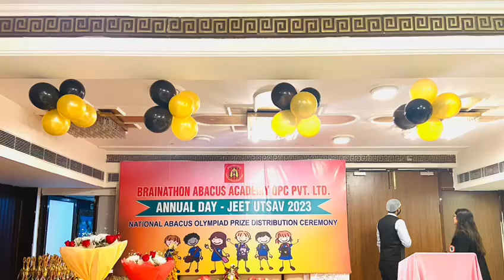National Abacus Olympiad || BrainAthon || Faridabad || SuperAbacus Trophy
Time to celebrate the hard work done!! Won Super abacus 🏆
Was fun filled event with all friends and families ❤️❤️